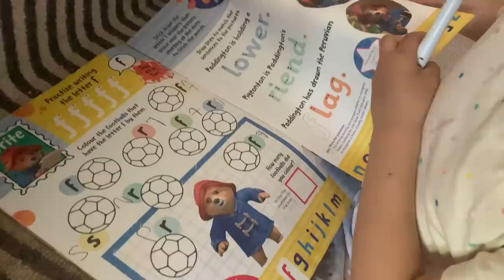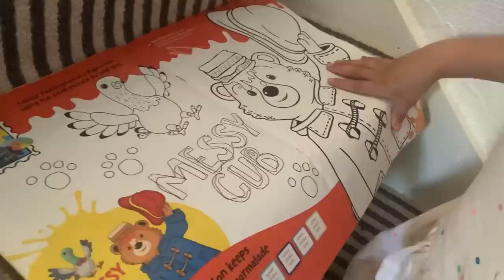BUHAY SA UK:APPLY NA AKO PARA SA AKING HOLIDAY